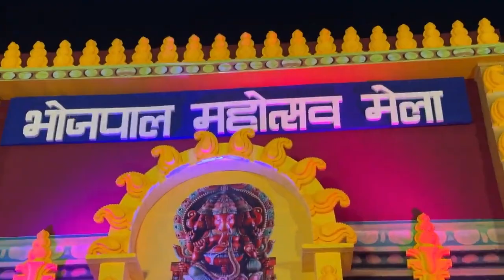Maharishi Aazaad Visited At Bhojpal Mahotsav Mela Bhopal | Megastar Of The World